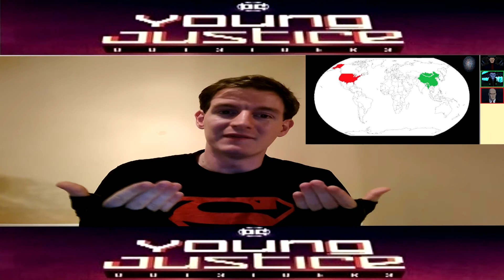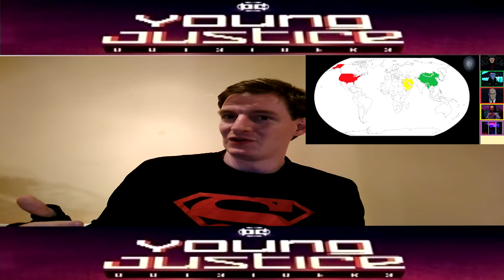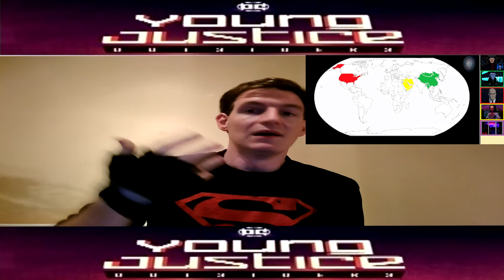Young Justice Outsiders : Status Of The Light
Today we will be covering the Status of the light in season 3 of Young Justice and what their plans could be.